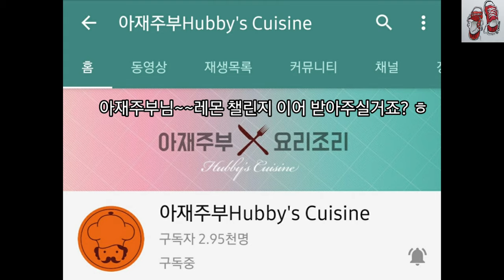[레몬 챌린지]🍋Lemon Challenge/대한민국 화이팅!!!/ 수채화로 유리컵 표현_레몬청,레몬의효능 / 캘리안Caliian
🍋레몬은 최고의 괴혈병치료제 로 여겨졌다고 해요.

      영국의함선은 10일이상 항해할 경우 모든선원이
      1일1회 충분히 섭취할 레몬을 실어야함을 법으로
      명하고 있으며...
      레몬과즙은 발한제.이뇨제.급성류마티즘을
      중화하는 용도로 사용되었다고 한다.

🍋레몬은 통증에도 도움이되는데...
      특히, 통풍환자의 통증부위에 발라주거나
레몬오일 을 떨어뜨려 족욕을하면 통증을
      가라앉혀 준다.

🍋변기나 세면대.싱크대청소에도 유용하며
      가구광택제로도 손색이없다.
     (사용할부분에..베이킹소다.식초.레몬오일두방울만
       떨어뜨려 청소하면 상큼한 향기뿐 아니라 세균들을
없애 주게 된다. 광택은 덤~*^^)

수채화 로 레몬에이드 한잔 그리면서🖌
레몬의효능과 레몬청담는법 을 영상에 담아보았습니다.

레몬챌리지 바통을 이어주신 드림얼라이브 님께 감사의인사 드리며 구독자님들께 좋은정보와 도움이 되는 영상이 되시길 바랍니다.

맨 마지막 부분에 🍋레몬챌린지 이어가실분은 누구일까요~^^

감사합니다.